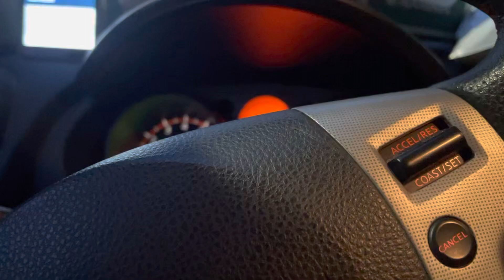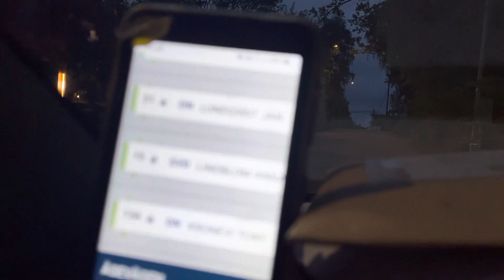Trakt 228 Danderyd. Försöker köra vänster sidas lådor. 25/5 2023.